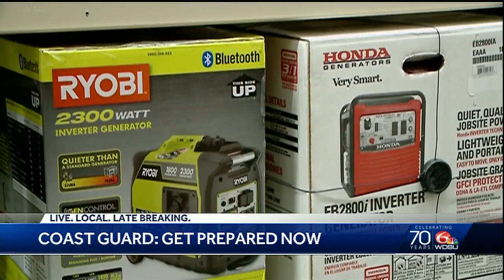Coast Guard reminds residents to prepare for Hurricane Season